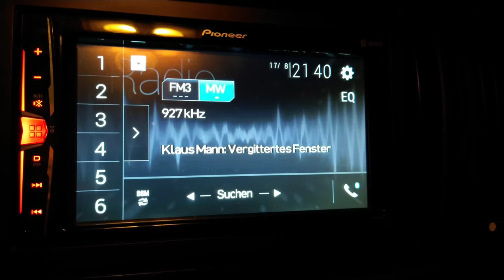927 kHz - (World Music Radio from Denmark) New Radio Power 927 from Italy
927 kHz - World Music Radio from Denmark - According to new information, the transmitter is Power 927 from Italy
0,5 kW - 785km to South East Bavaria Germany LOC: JN68op